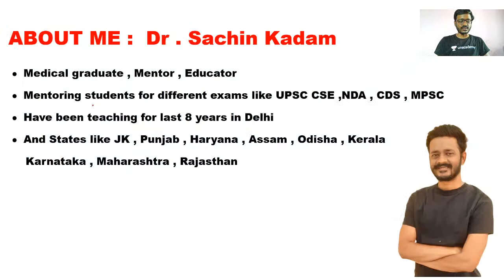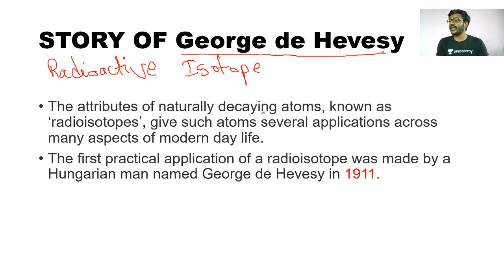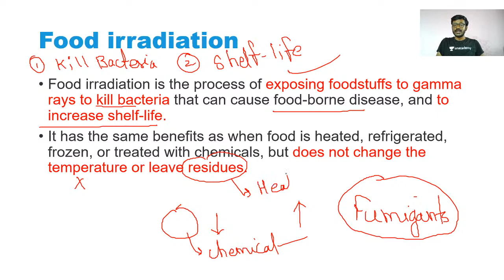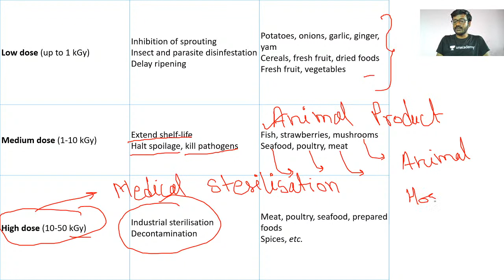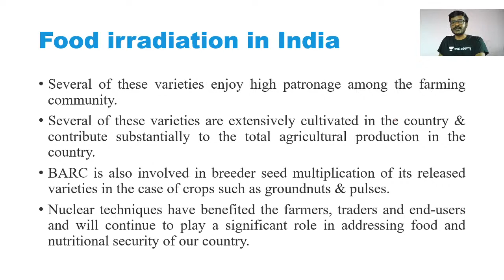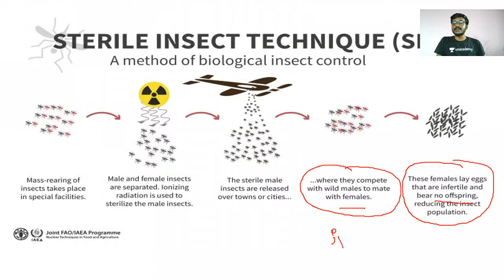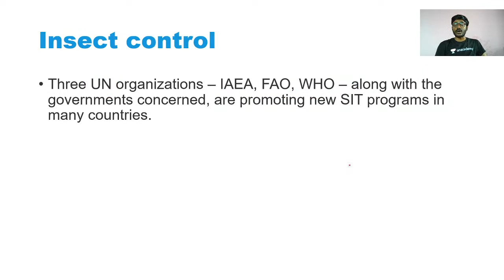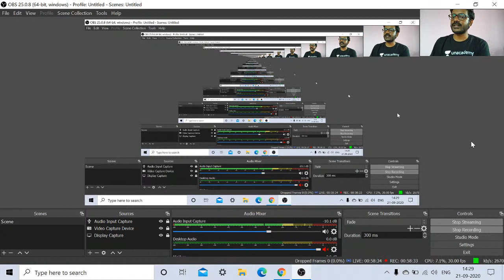L60: Application of Nuclear Technology | Science & Technology | 80 Day Crash Course for Prelims 2020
Nuclear power in India from Science and Technology for UPSC CSE will be discussed by Sachin Umrao Kadam in this session. This is session number 59 of UPSC RISE  2.0 - 80 Days Crash Course for Prelims 2020. This session is crucial for the UPSC-CSE and other Public Service examinations. The course will be conducted in Hindi and English.

Schedule for UPSC RISE - 80 Days Crash Course for Prelims 2020:

1:30 PM - 2:30 PM - Science and Tech - Sun, Mon, Tue, Wed - Sachin Kadam
3:00 PM  - 4:00 PM - CSAT - Mon, Tue, Thu, Fri - Sanjay Kumar Sharma
4:00 PM - 5:00 PM - Polity - Sun, Mon, Tue, Wed, Thu - Sunil Singh
7:00 PM - 8:00 PM - Current Affairs - Sun, Mon, Tue, Wed - Devraj Verma
8:00 PM - 9:00 PM - History - Wed, Thu, Fri, Sat - Swetank Pandey
9:00 PM - 10:00 PM - Economics - Sun, Mon, Tue, Wed - Kapil Sikka
9:00 PM - 10:00 PM - Environment - Thu, Fri, Sat - Amit Modi
10:30 PM - 11:30 PM - Geography - Sun, Mon, Tue, Wed, Thu - Gaurav Gupta

Unacademy Subscription Benefits:

1. Learn from your favorite Educator
2. Dedicated DOUBT sessions
3. One Subscription, Unlimited Access
4. Real-time interaction with Educators
5. You can ask doubts in live classes
6. Limited students
7. Download the videos & watch offline